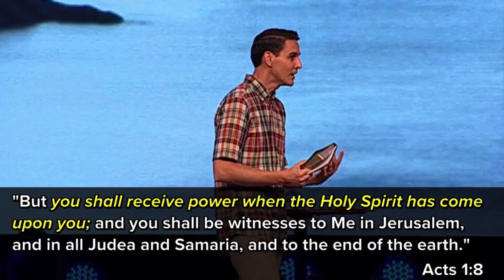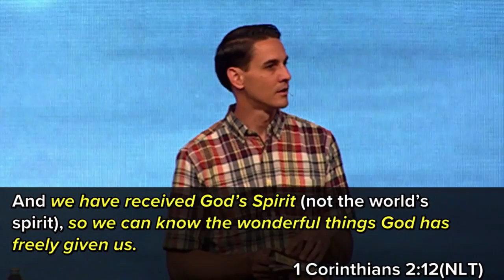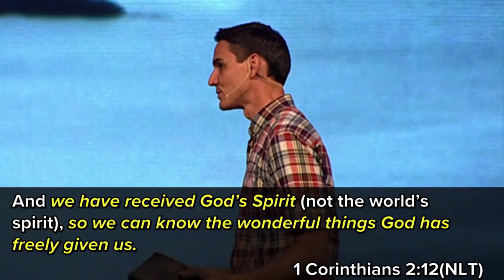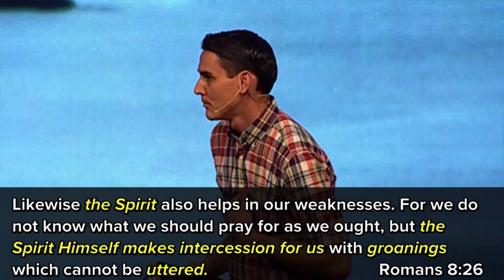"Spiritual Momentum" by Pastor Dan Roth